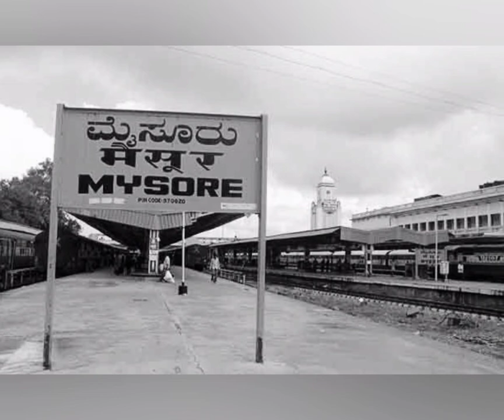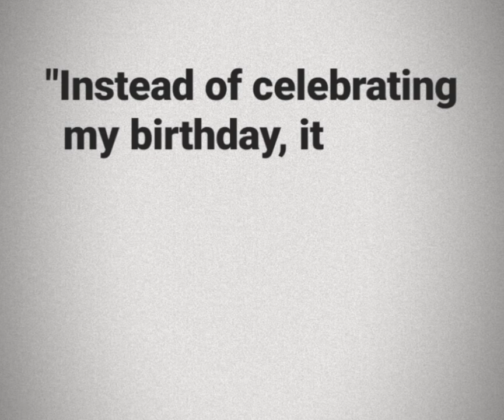Historic incident | Dr. Sarvepalli Radhakrishnan |Teachers' day special